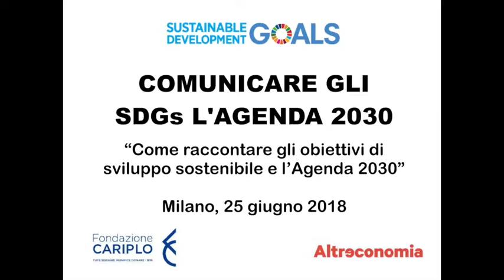COMUNICARE GLI SDGs L'AGENDA 2030: Lorenza Jachia, UNECE, 25 giugno 2018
Nel settembre 2015 la comunità degli Stati ha approvato l’Agenda 2030 per uno sviluppo sostenibile, i cui elementi essenziali sono i 17 obiettivi di sviluppo sostenibile (OSS/SDGs, Sustainable Development Goals) e i 169 sotto-obiettivi, i quali mirano a porre fine alla povertà, a lottare contro l'ineguaglianza e allo sviluppo sociale ed economico. Gli OSS hanno validità universale, vale a dire che tutti i Paesi devono fornire un contributo per raggiungere gli obiettivi in base alle loro capacità.